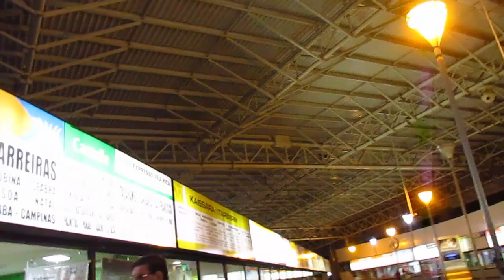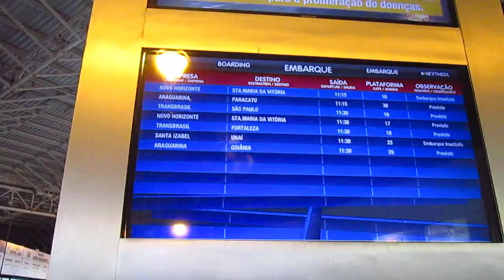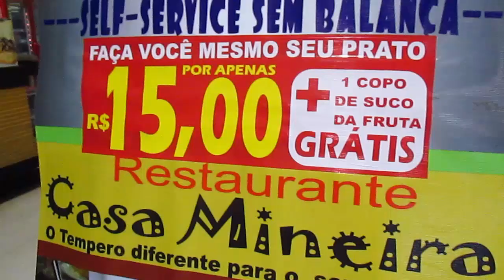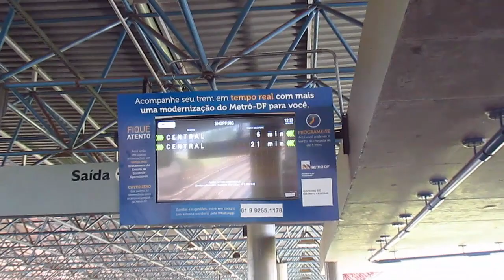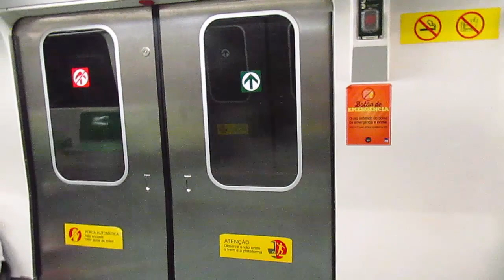Rodoviária Interestadual de Brasília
Depois de um tempo sem fazer esses videos , vamos conhecer um pouco sobre o terminal rodoviário de Brasilia, não só vendo como e ela por dentro mas também aos admiradores que gostam de fotografar algumas dicas!